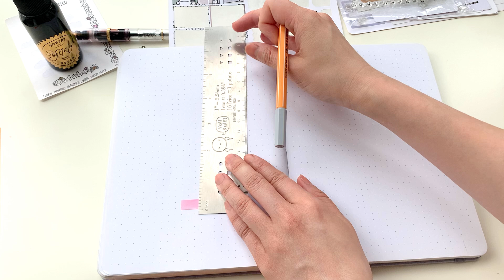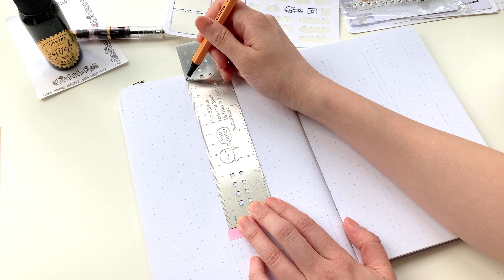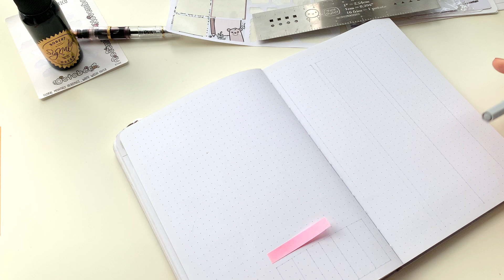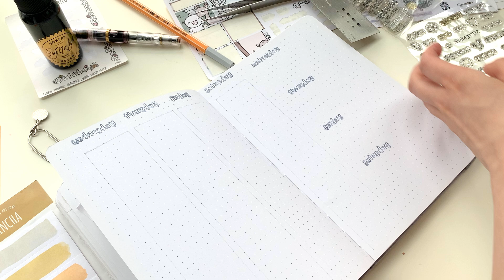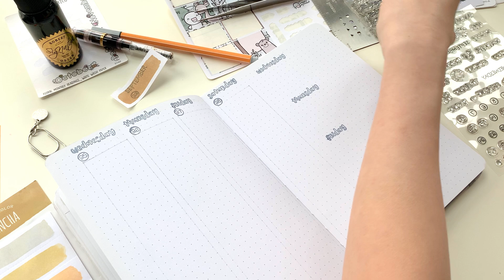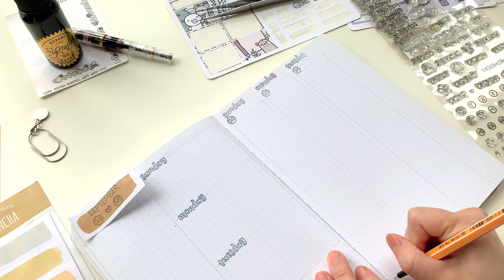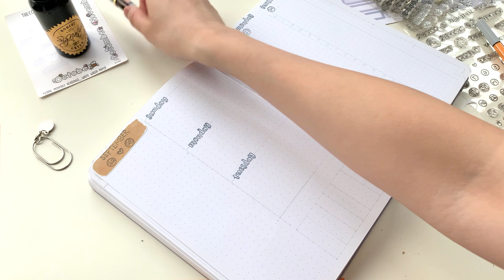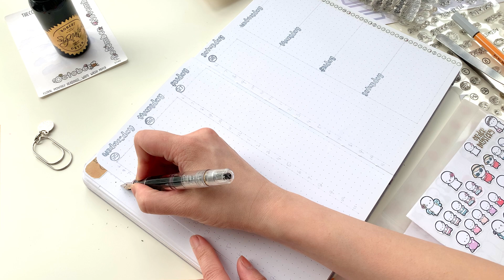ASMR | Weekly Setup Sept 22 - 28